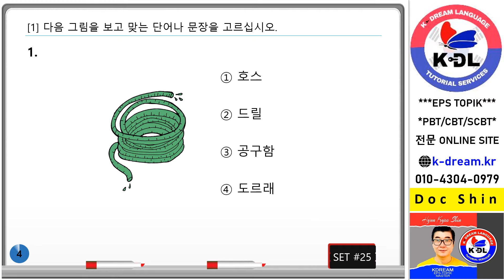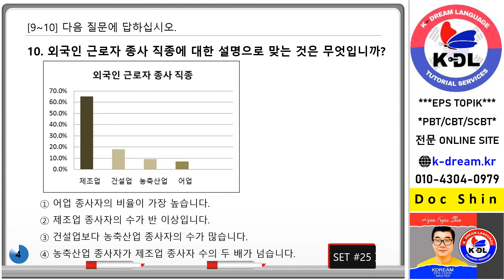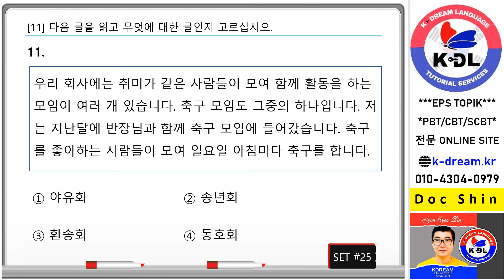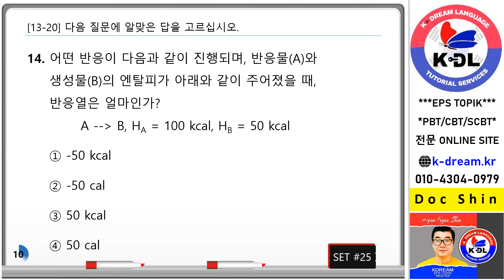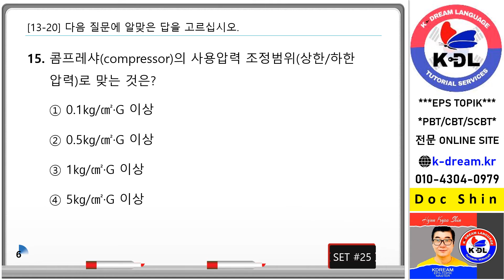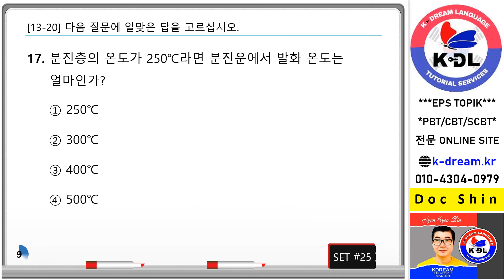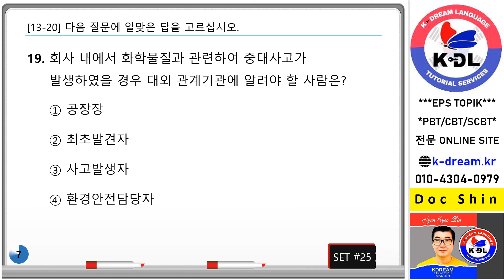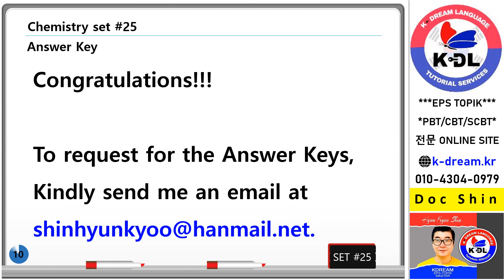SCBT Reading Mock Test Set 25Chemistry pptx